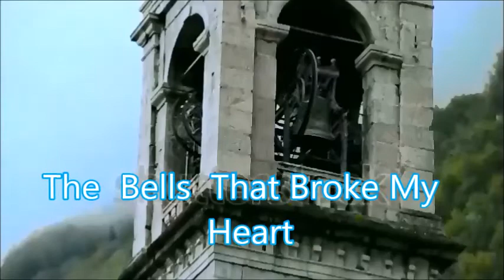Slim Whitman - - - - The Bells That Broke My Heart - - {Best Video }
Slim sings this one good   { OF Course }